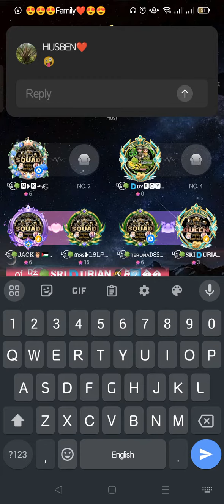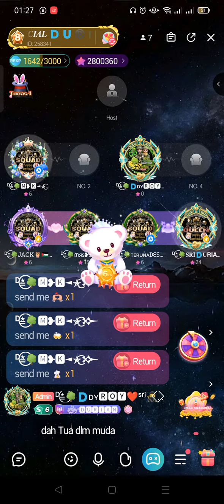Surprise beday Capt durian